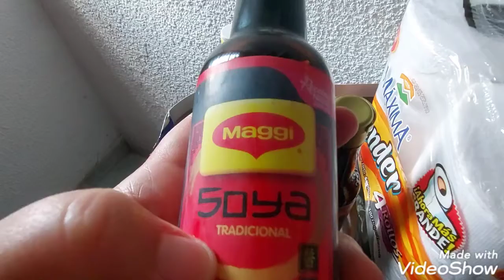Compras en Básicos.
Naturalmente_fercho.

    Naturalmente Fercho.